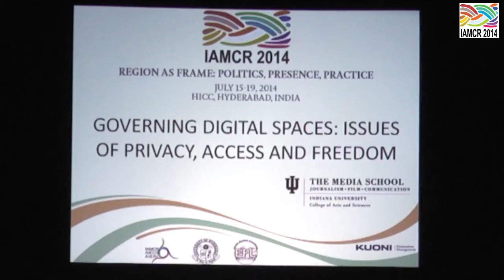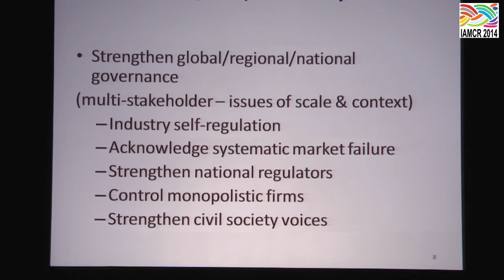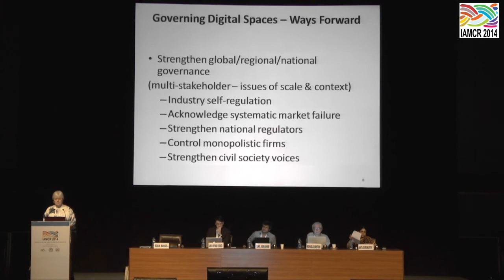IAMCR 2014 - Governing Digital Space - Robin Mansell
Plenary 3 - Governing Digital Spaces: Issues of Access, Privacy and Freedom